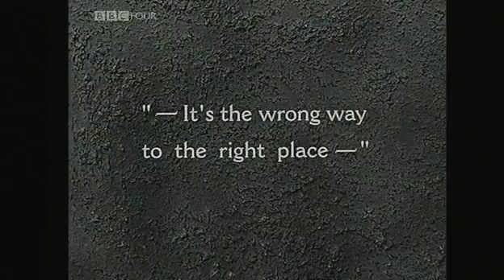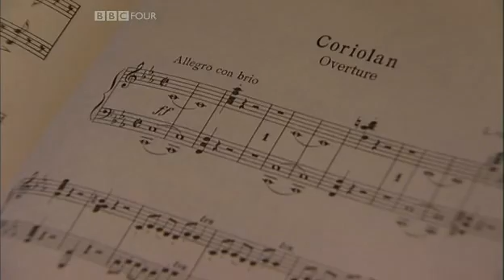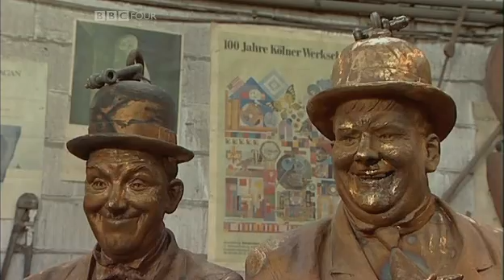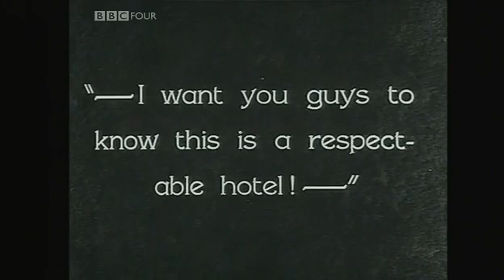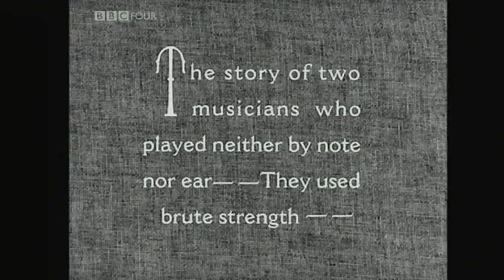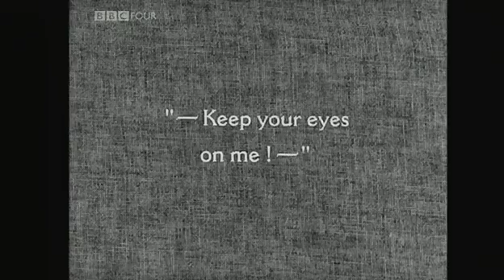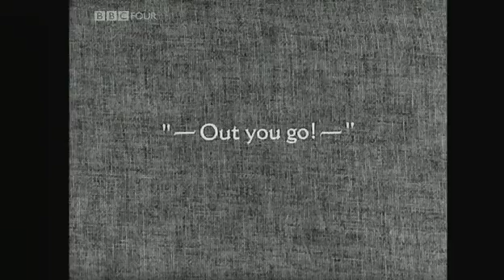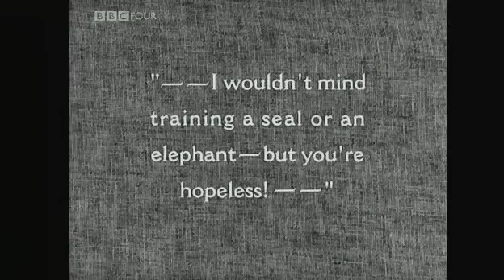Paul Merton's Silent Clowns 3 Laurel and Hardy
Part 3 of Paul Merton's series on silent clowns - this being Laurel & Hardy of course and in one piece I hope. :)